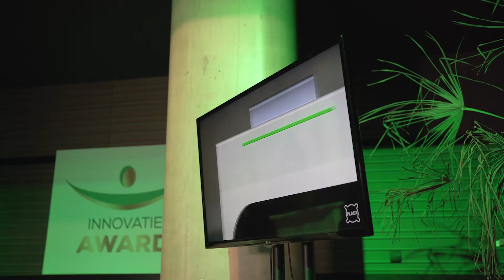CSU Innovatie Award 2021 - Doe jij mee?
Ben je een jonge ondernemer met een innovatief idee dat bijdraagt aan de uitdagingen van nu? Kan jouw oplossing écht impact maken in de facilitaire branche en kun je een kick-start gebruiken? Deel je idee met ons en maak je plannen waar!